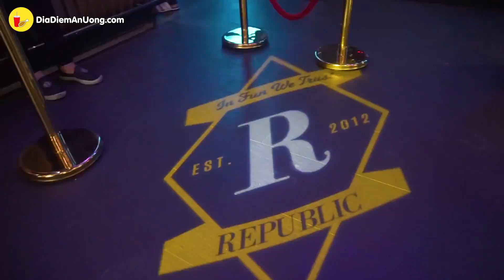Kéo hội đồng đội QUẨY TƯNG BỪNG NHẠC XẬP XÌNH sáng về sớm | Địa điểm ăn uống